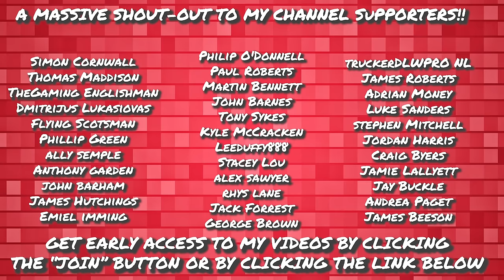Desperate Times Call For Desperate Measures!